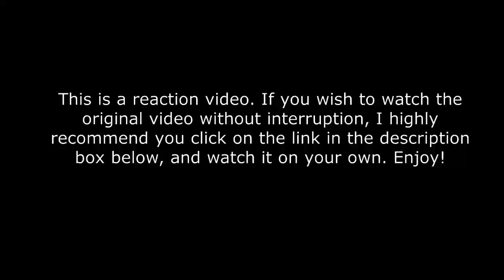YOU'RE MY SKY จุดหมายคือท้องฟ้า EP.9 | REACTION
YOU'RE MY SKY จุดหมายคือท้องฟ้า EP.9